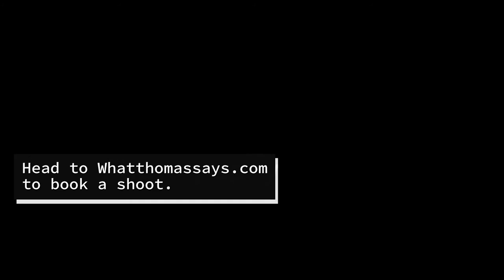Easter baby milk bath | Photoshoot | BTS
I decided to film a behind the scenes of a milk bath photoshoot. I shot it in 4k! I have more to come.

If youre looking to do a photography or videography shoot please head to my website whatthomassays.com